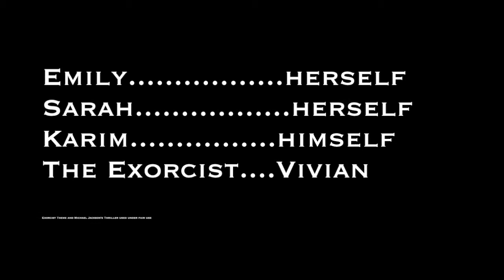Sophie's Senior Thesis: Possession and Exorcism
This film was created in collaboration with a senior at LSW. Every senior creates a project during their senior year, and presents it to their classmates in the spring. Sophie's topic was exorcism. This film was planned, shot, and edited on her phone.